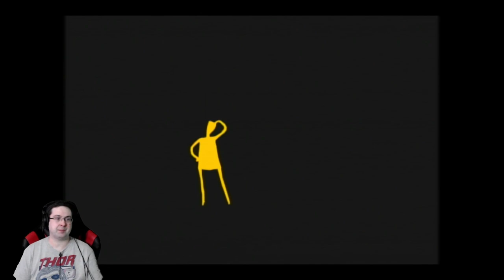Star Wars: Obi-Wan 2001 - LET’S PLAY - Episode X: The One Where I Try to Calm Down!!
To celebrate the Obi Wan series starting at the end of this month I wanted to play Star Wars: Obi-Wan for the first time! Enjoy episode #10 of my Let’s Play! I am playing on my Original Xbox, but capturing with the Framemeister.

What do you think? Are you playing it? Are you enjoying it?

HELP MY CHANNEL GROW!

MORE ABOUT ME!

WRITE ME!
The Eric Butts
1588 Leestown Road STE 130-155